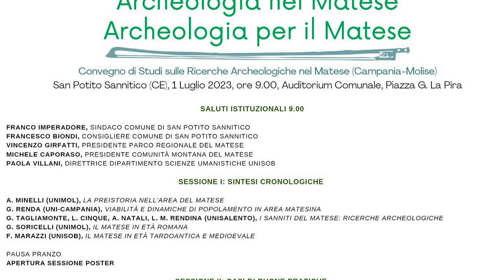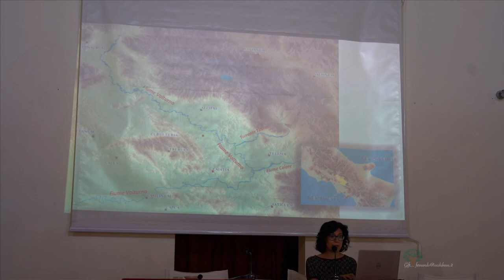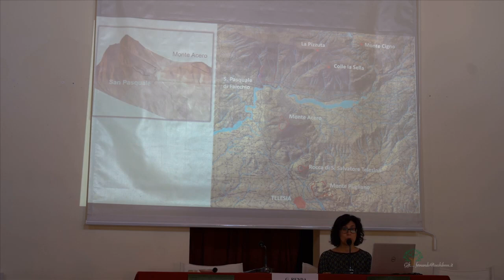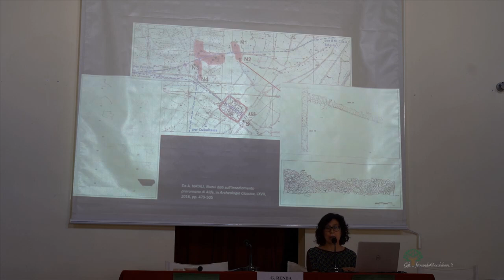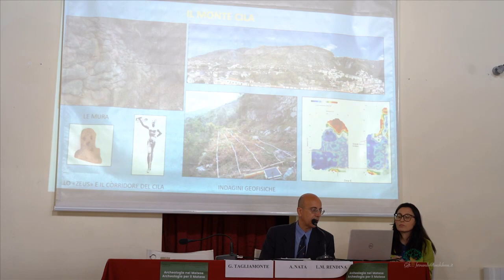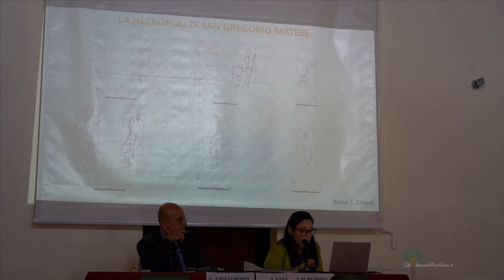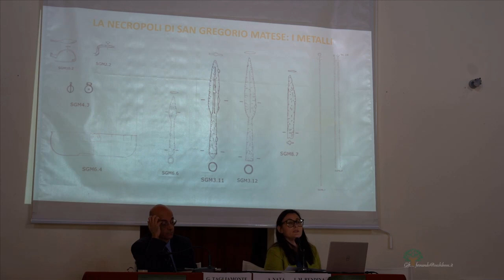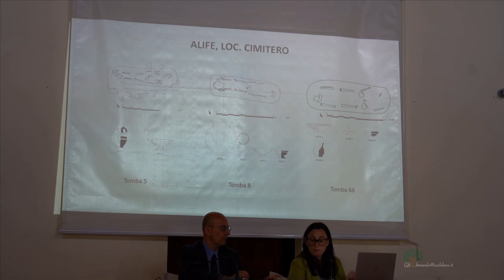S. Potito Sann. 1july23 - Archeologia nel e per il Matese - 2 di 3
Rendina - Tagliamonte - Nata